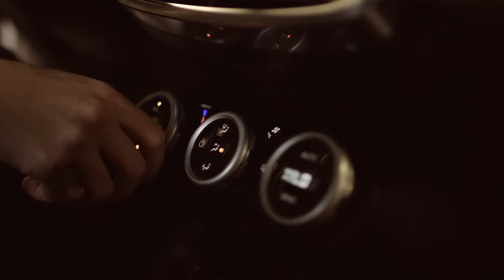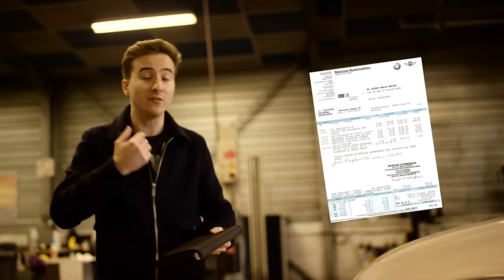Bien acheter son occasion : LES POINTS À VERIFIER - Vilebrequin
👨‍💻 Pour nous suivre c'est ici 👩‍💻

📲 SNAPCHAT     Sylvain : lordraccoonus
                                Pierre : stabilomania1